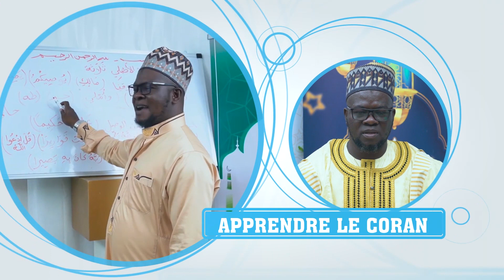LA ILAHA ILLA LAHOU (MERITES, SENS ET PILIERS) - CHEIKH RAFIOU ABDEL HAMID